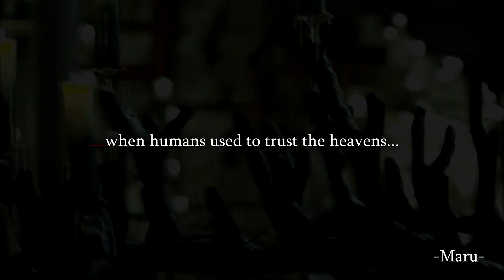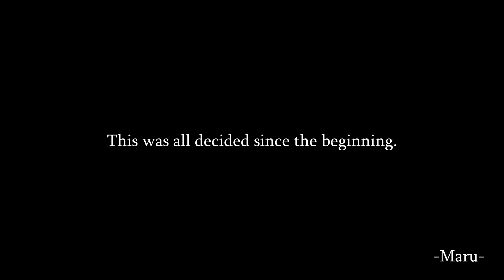Son O-Gong (Hwayugi) Believer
Drama: Hwayugi
Song: Believer